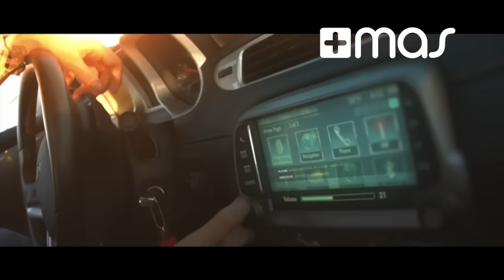Sander Van Doorn, Pep & Rash - White Rabbit (Official Music Video)